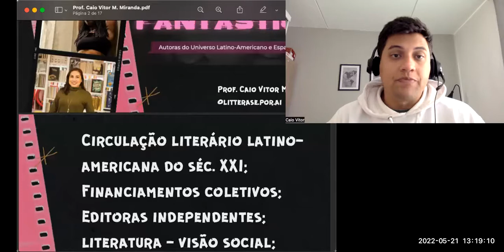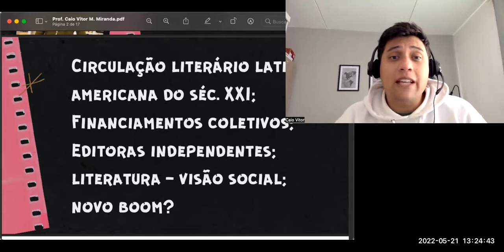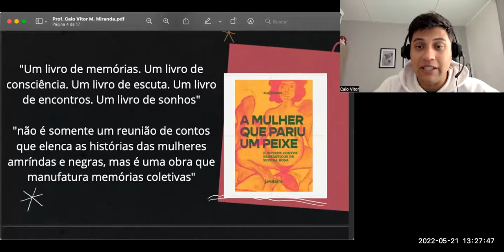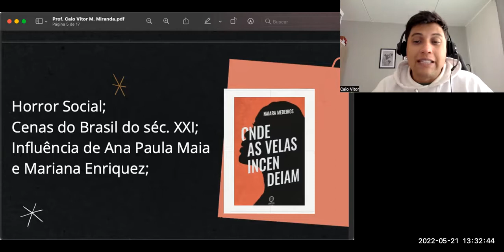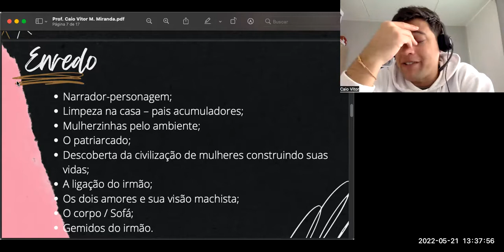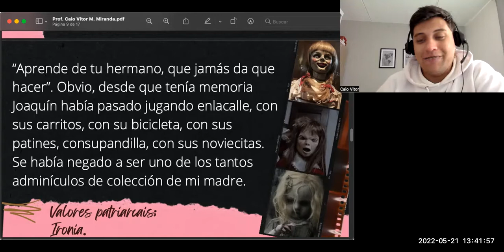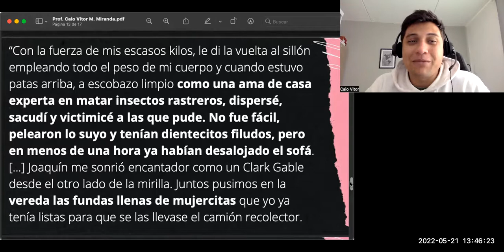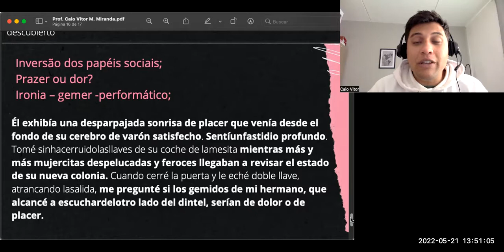Curso: Mulheres do fantástico (aula 1)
Aula 01
Profe. Caio Vitor M. Miranda